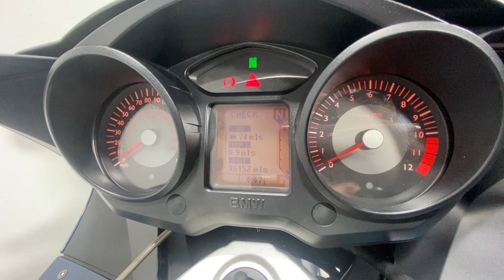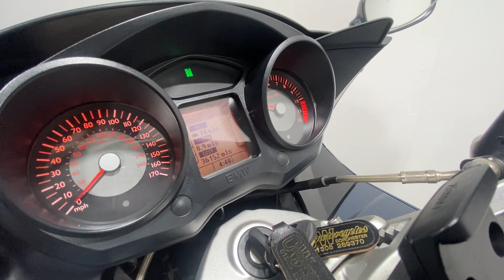BMW K1200GT 2006 36K WALK AROUND / RUNNING VIDEO